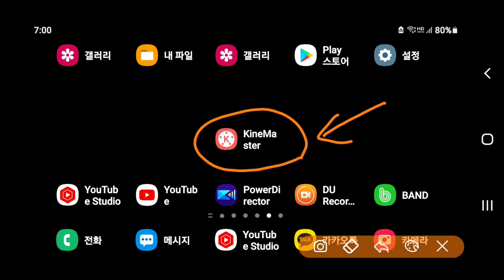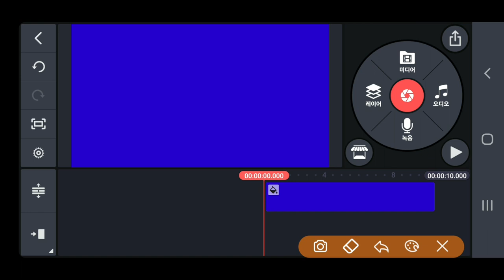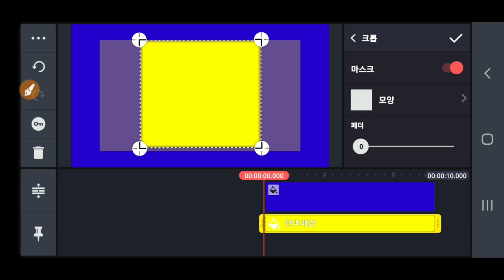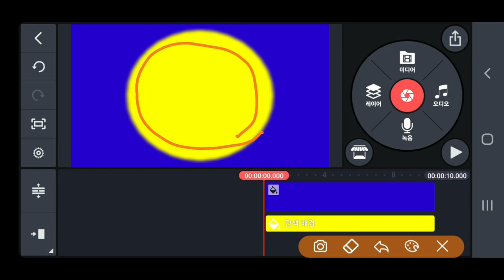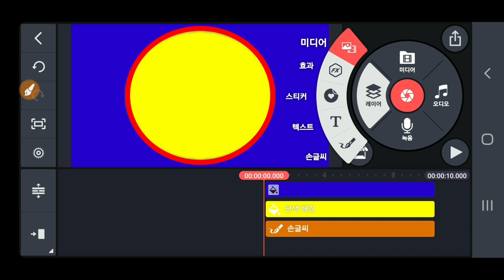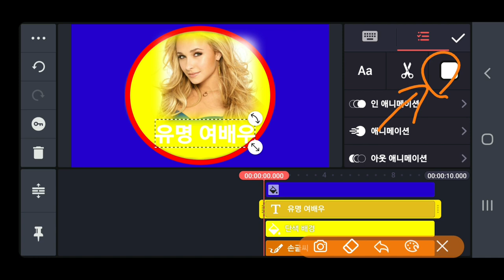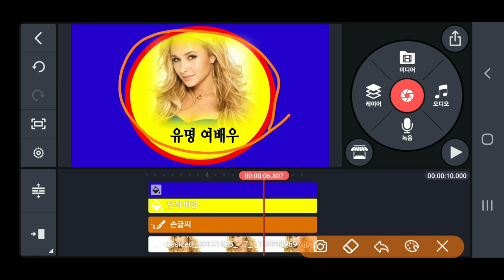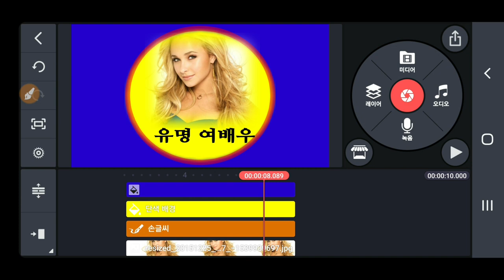프로필 & 로고 제작하는 방법 KineMaster강좌 386강 키네마스터강좌 프로필제작방법 로고제작방법 프로필 사진 제작하는 방법 로고 제작하는 방법 Profile Logo 제작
프로필 사진 제작하는 방법 로고 제작하는 방법 프로필 & 로고 제작하는 방법 KineMaster강좌 386강 키네마스터강좌 프로필제작방법 로고제작방법 프로필 사진 제작하는 방법 로고 제작하는 방법 Profile Logo 제작

ㅡㅡㅡㅡㅡㅡ

ㅡㅡㅡㅡㅡㅡㅡㅡㅡㅡ
4시간에 동영상제작 기법 배우고 유튜브에 올리고 홍보방법까지 배웁니다.

4시간 개인지도 받으면 파워디렉터

ㅡㅡㅡㅡㅡㅡㅡㅡ